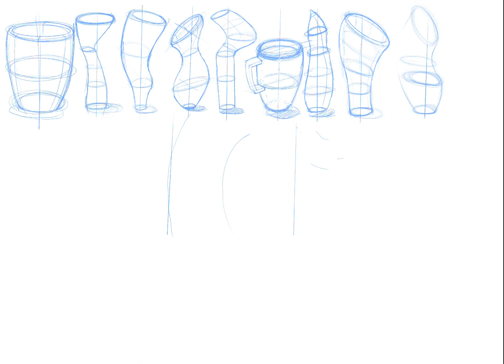Sketching 3D cylindrical forms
This very short video shows how to start with a center line and then add a series of different sizes of Ellipses, which are connected together with an outer line to form a cylindrical form. Details are then added such as thick and thin lines and some basic shading and ground shadows.